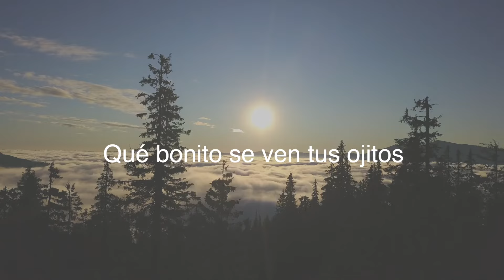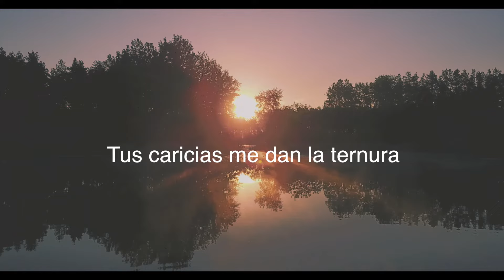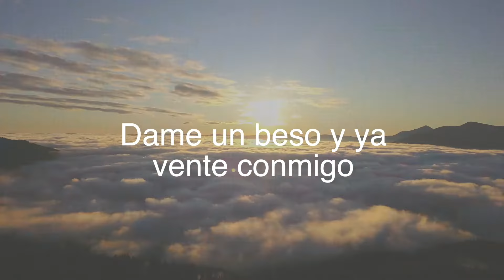Dueto Dos Rosas - El Pinito (Lyric Video)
Disfruta del lyric video de "El Pinito" la más reciente propuesta musical de Dueto Dos Rosas bajo el sello de Azteca Records.

DUETO DOS ROSAS/EL PINITO
Qué bonito se mece el pinito
Con el aire que viene del norte
Qué bonito se ven tus ojitos
Como un sol que cruza el horizonte

Ya se viene acercando una nube
Como que quiere seguir al viento
Así mi amor te sigue y se muere
Y tú no haces siquiera el intento

Chaparrita de mi vida
Dame un beso y ya vente conmigo
Nos iremos al ranchito
Allá tengo nuestro jacalito

Tus caricias me dan la ternura
Y tu amor alimenta mi vida
Tu boquita me da la dulzura
Que más puedo pedirle a la vida

Chaparrita no seas tan ingrata
No me hagas seguir esperando
Que no ves que tu ausencia me mata
Ya no puedo seguir esperando